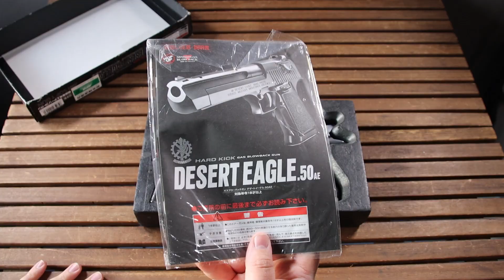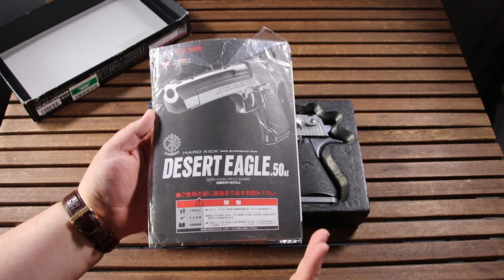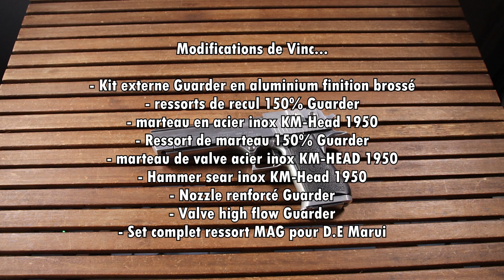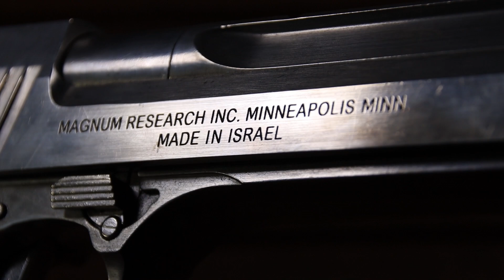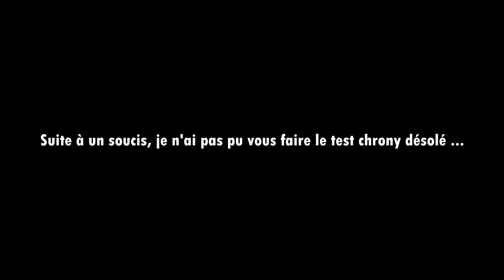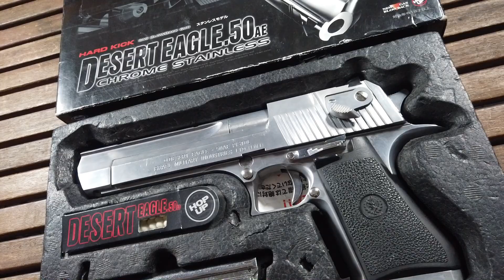Airsoft Review #162 Tokyo Marui Desert Eagle .50AE Chrome GBB (KIT GUARDER) [FR]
Bonjour à tous ! Bienvenue dans cette nouvelle vidéo, aujourd'hui je vous présente le Desert Eagle .50AE de chez Tokyo Marui. Une réplique qui ma été prêté par Vinc de chez Gearbox Custom Airsoft. Bonne vidéo à tous !

Le DESERT EAGLE .50 Action-Express a été conçu au début des années 1980 par Magnum Research, aux États-Unis. Au départ la production a été confiée à IMI, en Israël. Depuis 2009, le DESERT EAGLE est de nouveau produit aux États-Unis.
Le constructeur Tokyo Marui a conçu une excellente réplique fabriquée en ABS avec une très belle finition chromée pour une allure proche du full métal. On retrouve un chargeur métal 27 billes.
Sur la culasse sont présents les marquages DESERT EAGLE finement sérigraphiés sous licence Marui.
Ce modèle dispose d'un système Blowback extrêmement puissant, une excellente portée ainsi qu'un système Hop-Up réglable pour une précision époustouflante.
Avec sa technique et son savoir faire, Tokyo Marui reste à ce jour la référence en matière de réplique de poing.

Cette réplique est équipée du kit Guarder Alu CNC pour Desert Eagle Tokyo Marui.
Et voici les autres modifications apportés par Vinc :
- Kit externe Guarder en aluminium finition brossé
- ressorts de recul 150% Guarder
- marteau en acier inox KM-Head 1950
- Ressort de marteau 150% Guarder
- marteau de valve acier inox KM-HEAD 1950
- Hammer sear inox KM-Head 1950
- Nozzle renforcé Guarder
- Valve high flow Guarder
- Set complet ressort MAG pour D.E Marui

Merci à @VincAAB du prêt de sa réplique !

Chapitres :
0:00 Introduction
0:15 Boite et contenu
1:45 Historique de l'arme réel
3:19 La réplique en elle même
3:39 Le manuel
3:49 Comment il fonctionne ?
4:14 Les modifs de Vinc
4:59 Les marquages
5:46 Les contrôles de la réplique
7:12 Démontage et entretien
8:35 Réglage Hop-Up
9:06 Test de tir à vide
11:31 Finitions et matériaux
12:37 Les caractéristiques techniques
13:17 Test de tir
15:35 Vu de profil
16:10 Conclusion de l'essai
17:40 Prix
18:51 Prix du kit Guarder
19:19 Remerciements
20:44 Outro

MERCI !